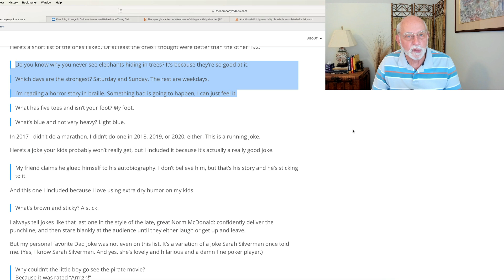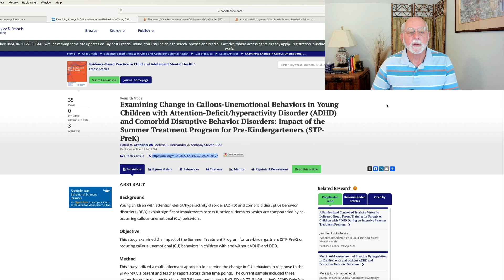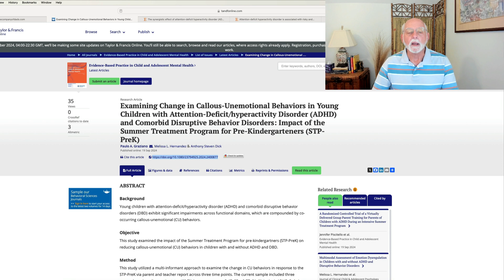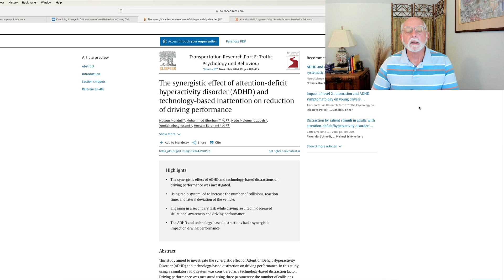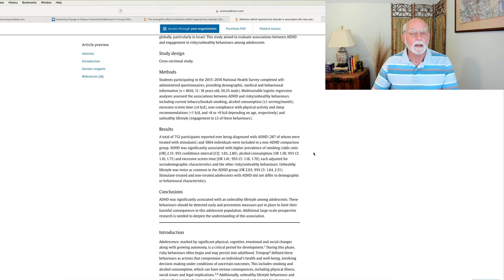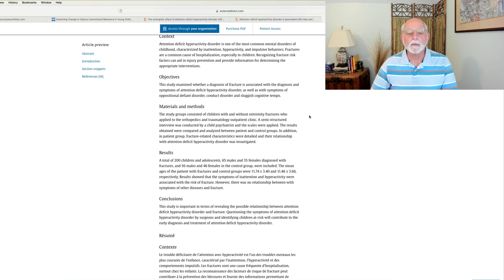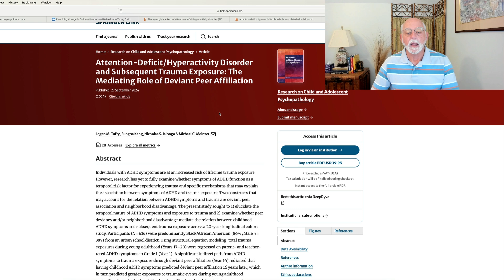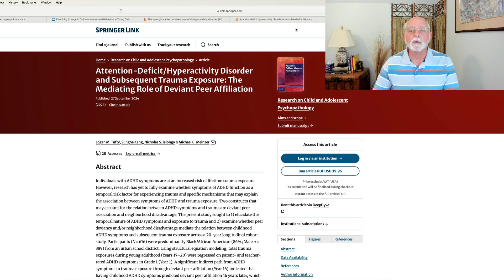Weekly Research Update Oct 5, 2024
00:00 Introduction and the Dad Jokes
01:35 Callous-unemotional (psychopathic) traits in preschoolers with ADHD
05:40 ADHD and technology device distraction worsens driving performance
08:08 ADHD and risky and unhealthy behavior in teens
10:32 ADHD in children and pediatric extremity fractures
12:37 ADHD in first grade and subsequent trauma exposure in adulthood – mediating role of deviant peer relationships
15:12 Conclusion

Examining Changes in Callous-Unemotional Behaviors in Young Children with Attention-Deficit/hyperactivity Disorder (ADHD) and Comorbid Disruptive Behavior Disorders: Impact of the  Summer treatment Program for Pre-Kindergartners (STP-PreK).
PA Graziano, ML Hernandez, AS Dick - Evidence-Based Practice in Child and Adolescent Mental Health, 2024

The synergistic effect of attention-deficit hyperactivity disorder (ADHD) and technology-based inattention on reduction of driving performance
H Mandali, M Ghorbani, N Molamehdizadeh… - … Research Part F: Traffic …, 2024

Attention-deficit hyperactivity disorder is associated with risky and unhealthy behaviours among adolescents
C Namimi-Halevi, C Dor, R Dichtiar, M Bromberg… - Public Health, 2024

Relationship between pediatric extremity fractures and attention deficit hyperactivity disorder
M Yazıcı, R Şahin, MS Balık, AT Yılmaz - Annales Médico-psychologiques, revue …, 2024

LM Tufty, S Kang, NS Ialongo, MC Meinzer - Research on Child and Adolescent …, 2024